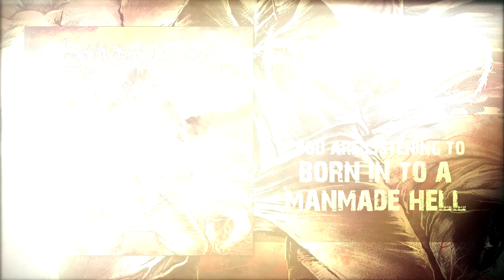Foul Body Autopsy - New EP 2014 (Grindscene Records)